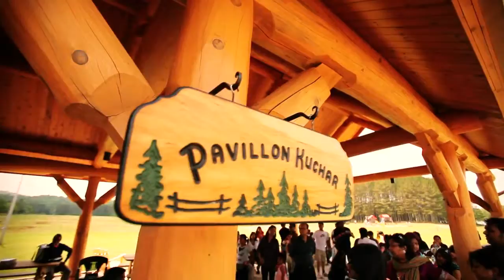Dream Night Concert @ Mont-Tremblant By BYSQC